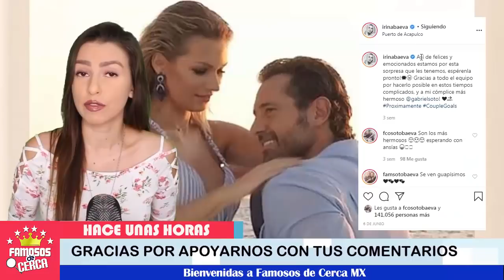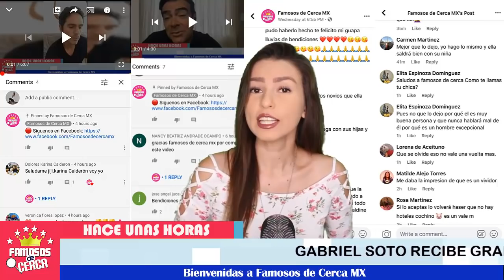💥 ¡ 𝗛𝗢𝗬 😱🔔 A Gabriel Soto e Irina Baeva 𝗟𝗼𝘀 𝗙𝗲𝗹𝗶𝗰𝗶𝘁𝗮𝗻 𝗣𝗼𝗿 𝗘𝗺𝗯𝗮𝗿𝗮𝘇𝗼 ! 🔴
Como agua fria... Gabriel Soto e Irina Baeva NO se esperaban esto, Aqui todos los detalles

 BIENVENIDOS!!!